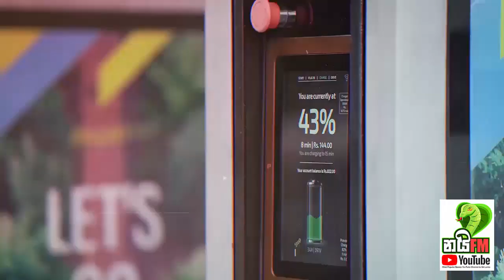මේකම ඇති යකෝ - මෙන්න බලය තියන කාලේ ගහපු ගේම් - මේවනෙ යකෝ ගේම්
ගෝඨා කියන්නේ කවුද ඇහුවොත් කනට දෙකක් ගහල මෙන්න මේක පෙන්නපන් වේගා කාර් එක හදපු වැඩ්ඩා  පළමුවරට මාධ්‍ය කළ හෙළිදරව්ව